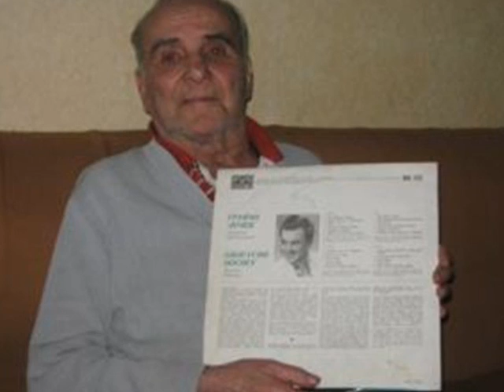Ой, Петре, Петре - Груйчо Дочев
Тракия, любовна
кл. думи; къщи, двори, сиромах, неделя
Съпровожда оркестърът на Петко Радев